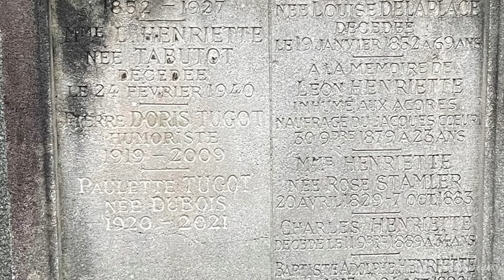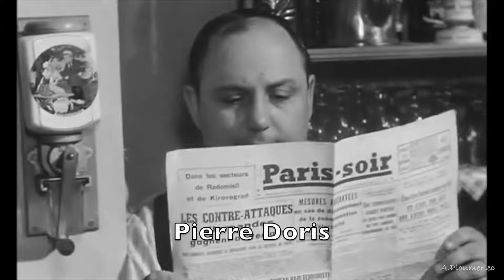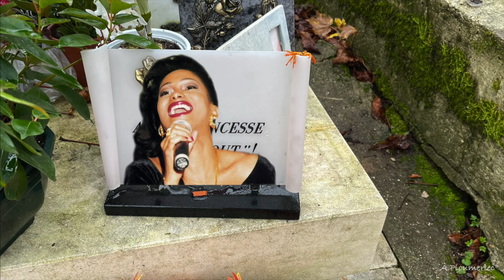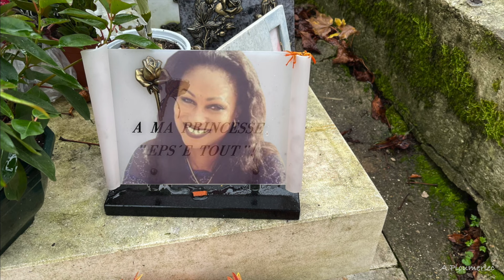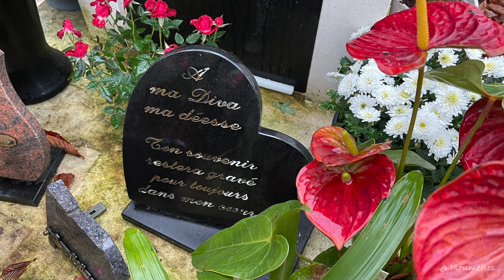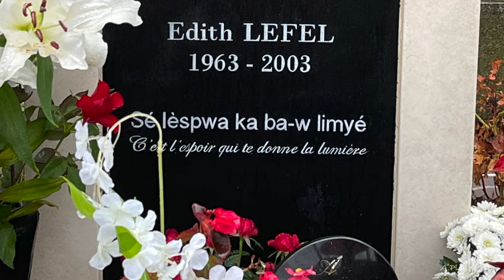PIERRE DORIS - EDITH LEFEL - PÈRE LACHAISE NOVEMBRE 2021